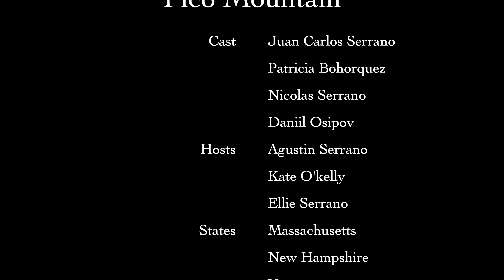2019 Vermont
This video is about 2019 Vermont